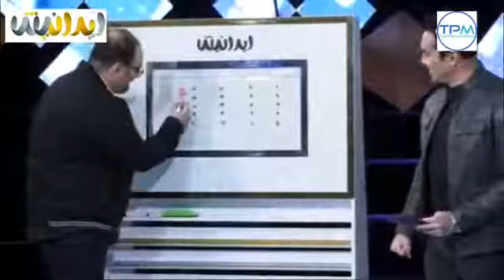برادر گلم پوریا پورسرخ در ادا بازی